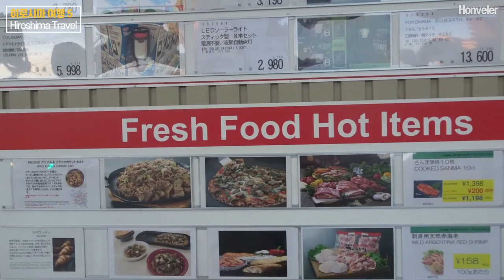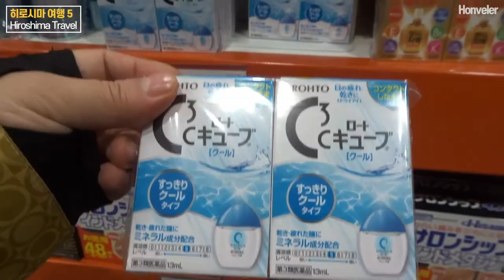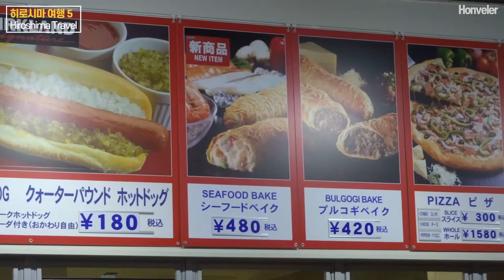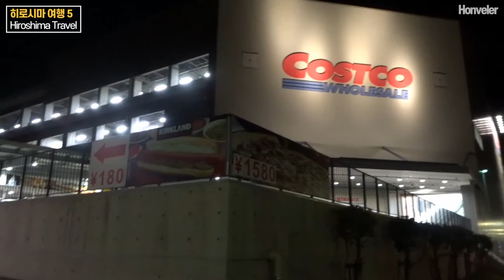일본 히로시마 여행 5편 일본 히로시마 코스트코에는 한국 코스트코에 없는 특이한 것이 있다 Hiroshima Costco Travel in Japan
2018년도에 갔던 히로시마 여행입니다.
- 한국 코스트코 회원증으로 일본에서도 사용 가능
- 약국가서 살 용품 코스트코에서 더저렴하게 구매 가능
- 불고기 베이크 말고 시푸드 베이크를 꼭 먹고 오기

구글지도(Google Map)
히로시마 역 (Hiroshima Train Station)